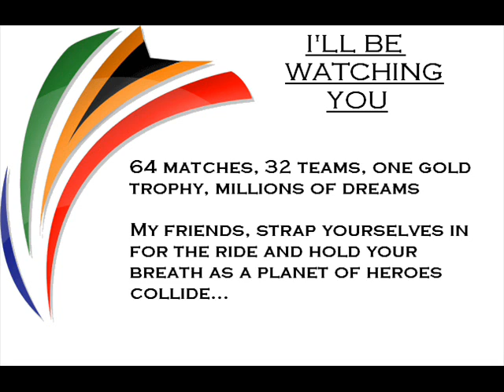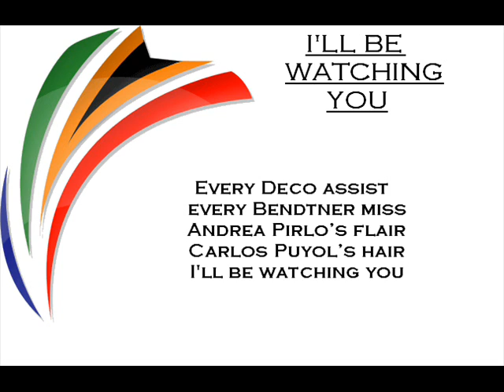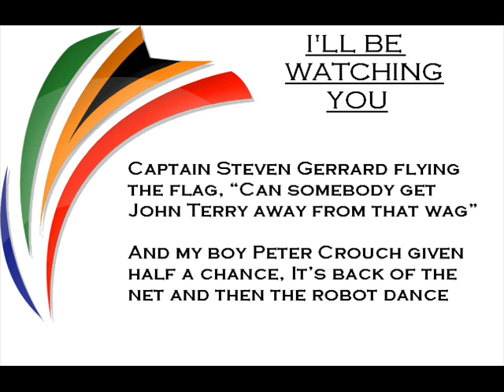I'll Be Watching You - Dave Henson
World Cup 2010 preview song as heard on BBC Radio Five Live (World Cup Express: 10/06/10). Thanks to Sting. #54 - Most Discussed (This Month)) - Comedy - United Kingdom
#16 - Most Viewed (This Month)) - Comedy - United Kingdom
#11 - Top Favorited (This Month)) - Comedy - United Kingdom
#25 - Top Rated (This Month)) - Comedy - United Kingdom